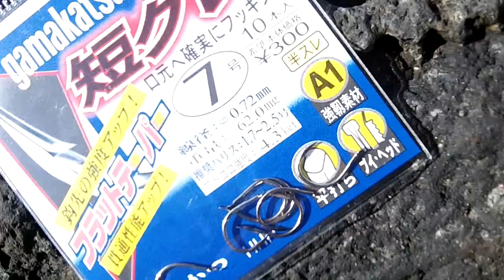健啖隊と共に動画で釣り体験 第１話 磯釣りで良型メジナ Surf-fishing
忙しくて釣りに行ってる暇が無いあなた！　健啖隊と一緒に動画で釣り体験しませんか？　今回は真冬の離島での本格的な磯釣りです。　忍耐と根気で粘れば釣れる良型メジナ。　でも、リアルな磯は寒いし危険がいっぱい。　しかし、動画なら寒くないし危険箇所は皆無。　さぁ！缶ビール片手に釣り体験の始まり始まりぃ！！！
The fishing in the remote island. Introduce Japanese style fishing.